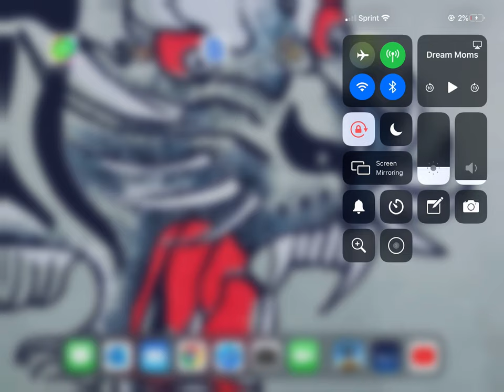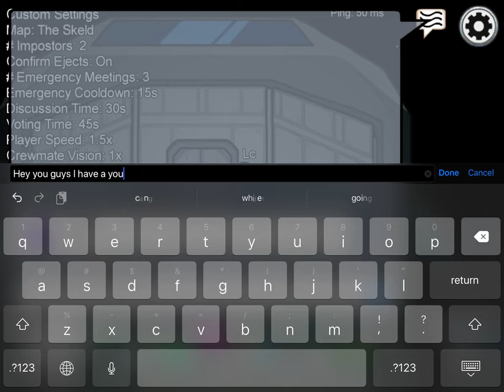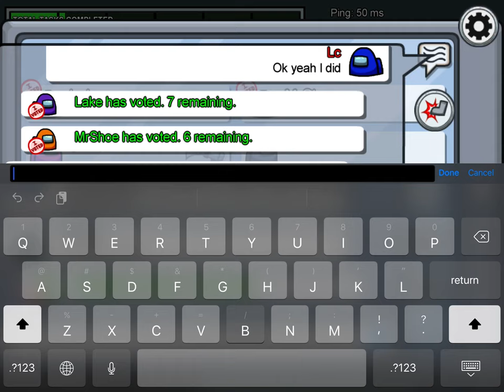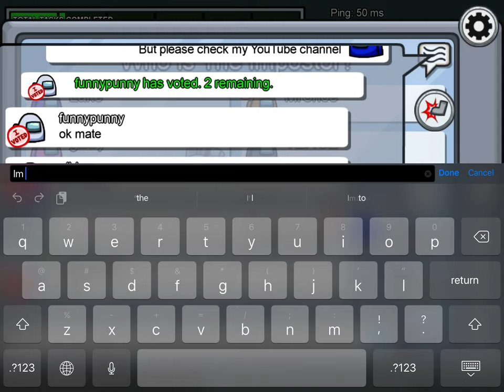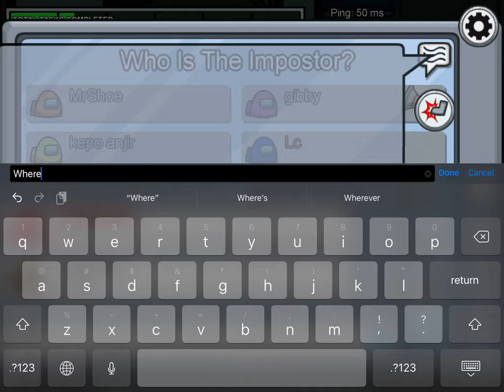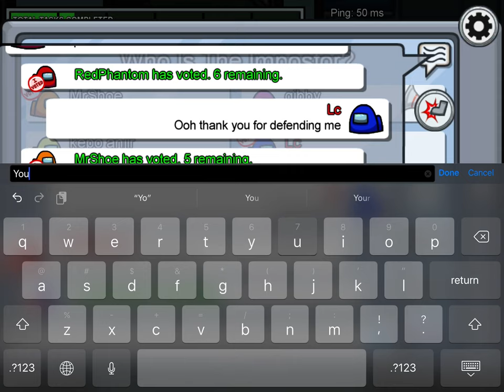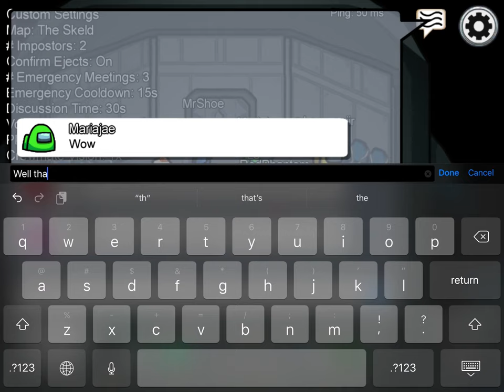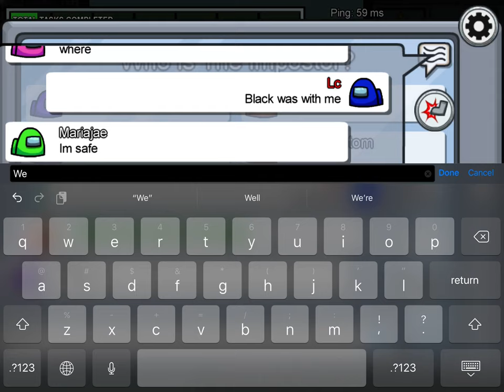Among us but me the murder